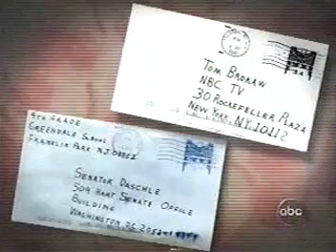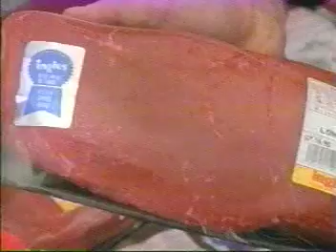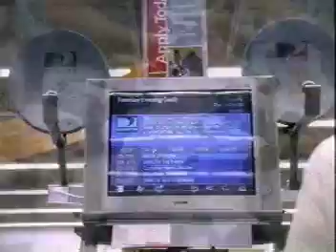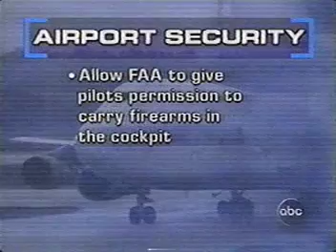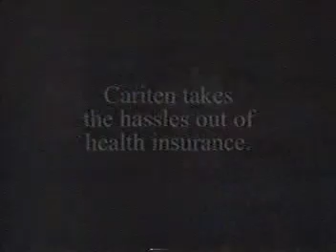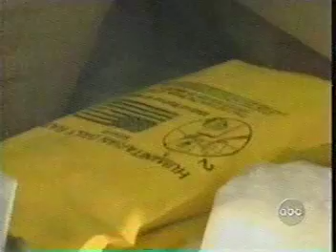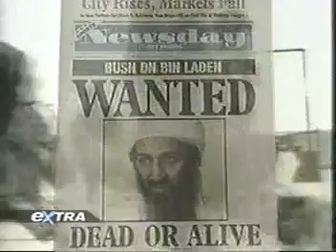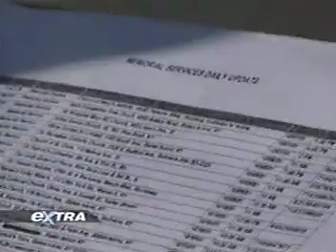2001-10-09 - ABC - Nightline - Homeland Security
My collection of news coverage recordings from September 11, 2001 until the end of 2001.